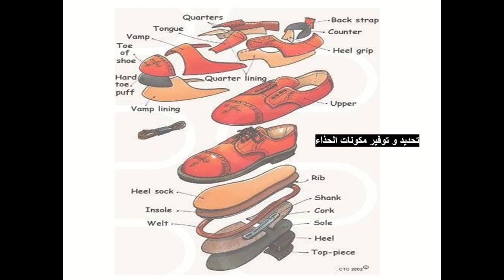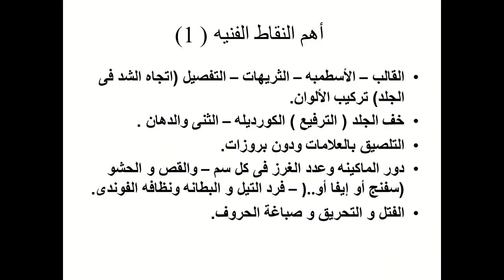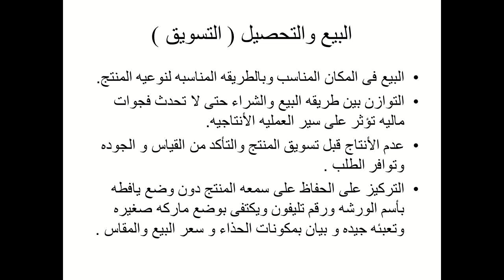كيف تنتج حذاء جيد درس تصميم الأحذيه ( مع م.سلامه حمزه )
تعليم وتنميه وتطوير صناعة الأحذيه مع المهندس سلامه حمزه
تعليم أسطمبات الأحذيه -
 برنامج (أنا موديليست ) اول برنامج باللغه العربيه لتعليم فن وهندسه وتصميم الأحذيه.
كورسات أون لاين - فنيات وتقنيات صناعة الأحذيه.
كورسات خاصه لتعليم تصميم الأحذيه و طرق الأنتاج و الجوده.
أسنشارات فنيه فى صناعة الحذاء و تطوير المنتج وزيادة التنافسيه.